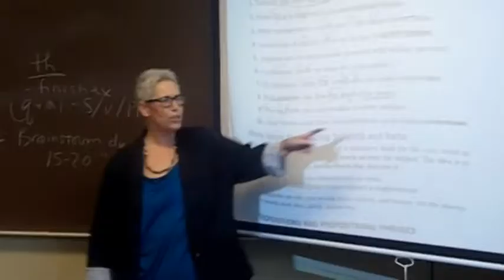Donna Parkhurst, SC4 English professor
Meet Donna Parkhurst, SC4 English professor.